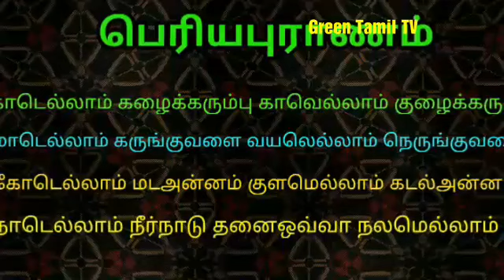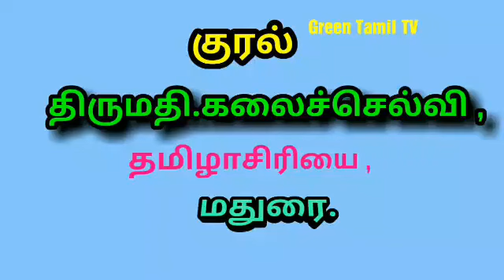ஒன்பதாம் வகுப்பு - தமிழ் , கவிதைப்பேழை - பெரியபுராணம் - மனப்பாடப்பாடல்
வகுப்பு - 9 - பெரியபுராணம்